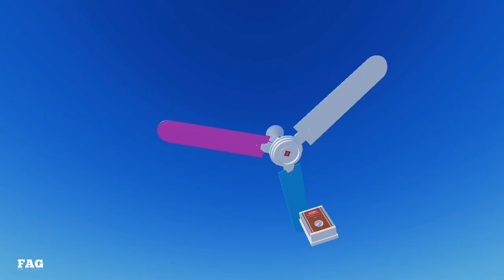Roblox‼️Funniest Wobbly Red Fan